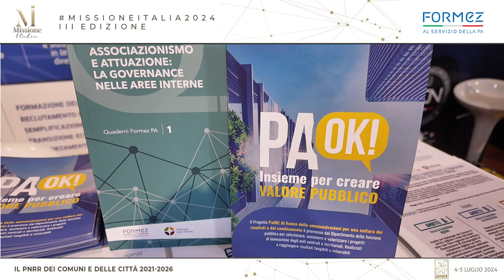ANCI Missione Italia 2024 - giorno 1